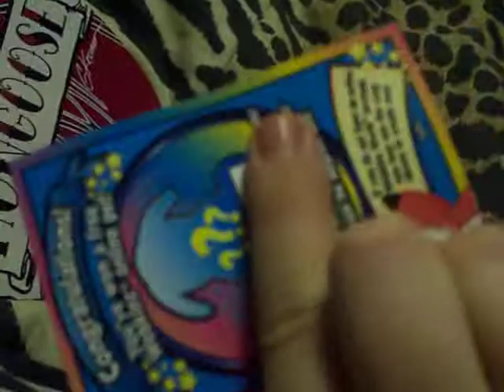stuff i got for chritsmas : )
i got some cool stuff for Christmas